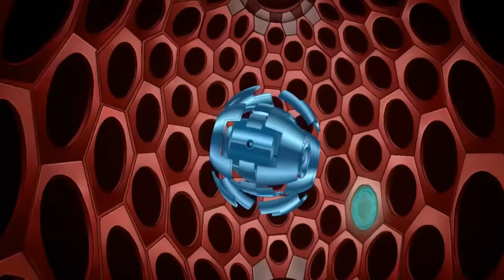El CANCELADO Bugs Bunny ANIME | ¿Como termino Loonatics?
Es la serie de la que se reian en Animaniacs.